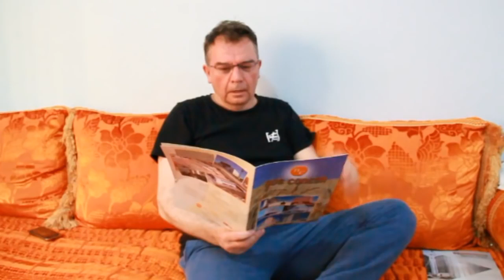Podcast /الضرسة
Podcas /الضرسة
شكركم على المشاهدة 🙏🏼❤ لا تنسى الإشتراك و تفعيل زر الجرس ليصلك الجديد أنت الأول😍 قناة متنوعة غادي تلقى فيها كلشي من هنا القدام إنشاء الله (رياكسيون/فلوغات.

قناة 3⃣ KOORA LIVE متخصصة في رياضة

قناة رقص التعبيري 5⃣bboying dance

قناة زكالو ZaGaLo قناة فيديدهات ضحك ترفيه6⃣